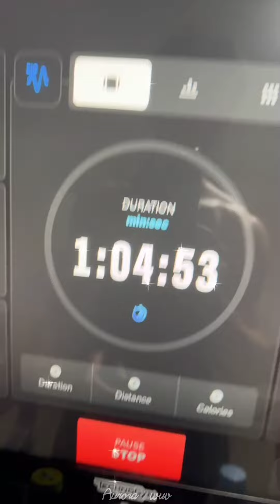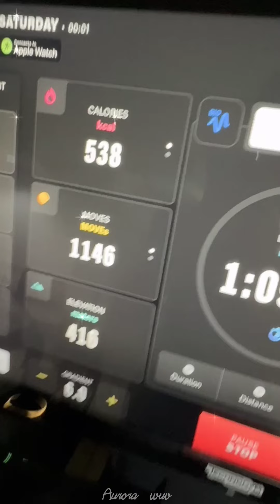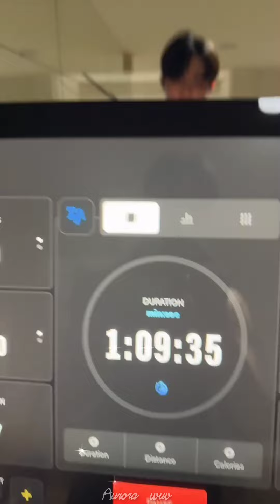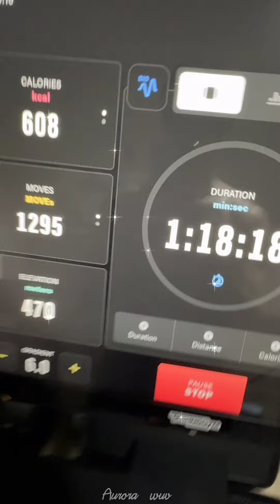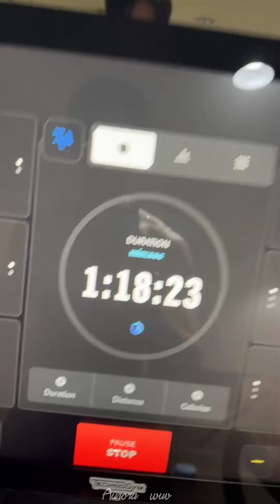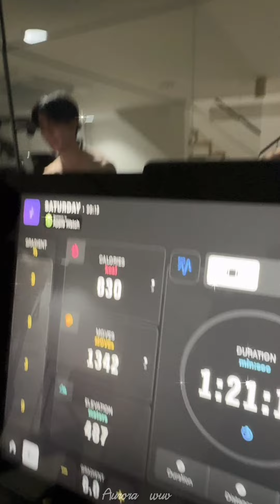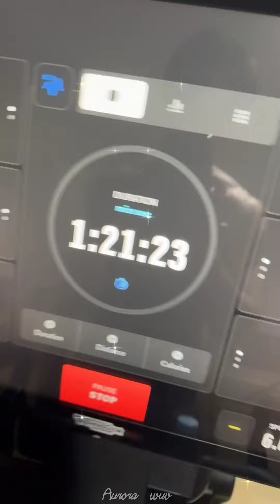(Zee) 240607 인스타 라이브 IG Live